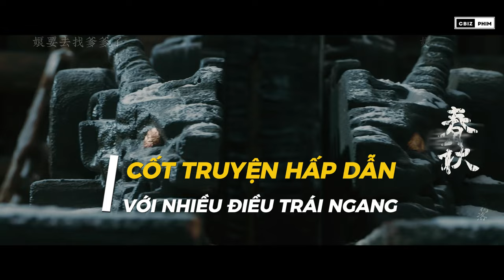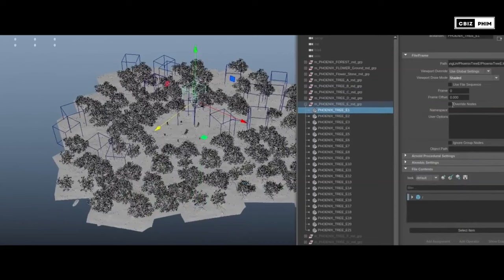Những lý do thuyết phục bạn xem Trường Tương Tư - bom tấn mùa hè 2024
Là một trong những bộ phim thành công nhất năm 2023, trường tương tư nhận về vô số lời khen cùng sự đón nhận nồng nhiệt của khán giả. Tuy nhiên, phim chỉ mới đi được nửa đoạn đường, người hâm mộ phải đợi gần 1 năm để đón xem phần 2 của phim vào ngày 8 tháng 7 sắp tới. Vậy bộ phim cổ trang này có gì hấp dẫn mà thu hút được cả những khán giả khó tính nhất ? Hãy cùng Cbiz Phim cùng tìm hiểu nhé !